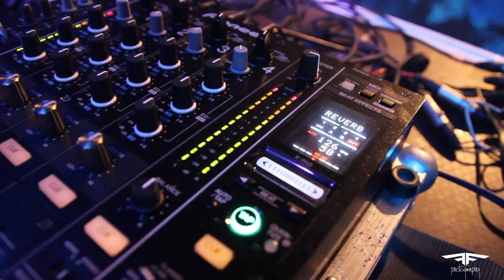Thomas Lizzara @ Kesselhaus Berlin 17.04.14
Track: Thomas Lizzara feat. Steven Coulter - Spree Ahoi (coming soon)
Video: Jens Finke & Marcel Fehling (F&F Photography)